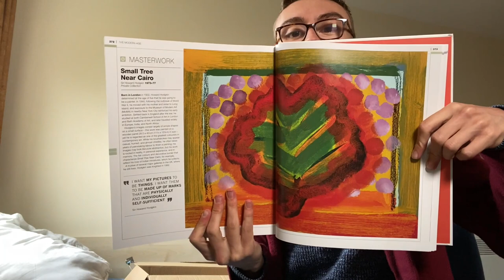UNIVERSITY MAIL OPENING | Adz Uni Vlogs #2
Welcome to the channel! I am Adz Robinson :) Here we do eBay Reselling & Investing content. Cheers...

Poetry Books I've Wrote:
Through Love & Pain

From The Mind Of An Eccentric